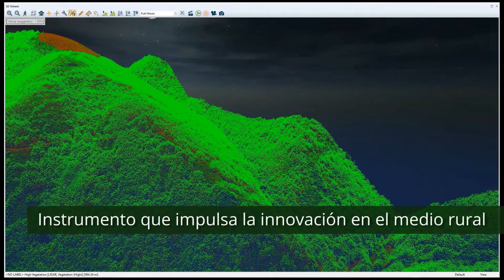SAXMEL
El proyecto, dirigido a Concellos de Galicia está relacionado con la creación de redes de intercambio de información sobre recursos forestales utilizando herramientas informáticas a través de las cuales se pretende lograr el desarrollo integral del recurso forestal a escala municipal